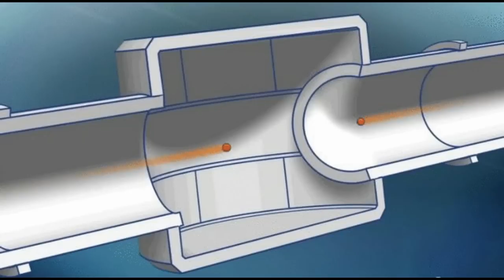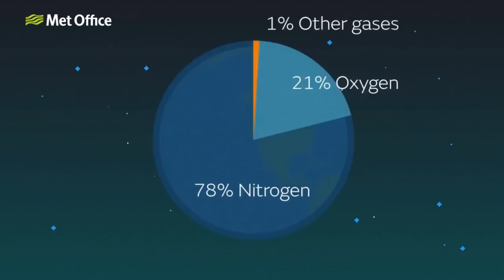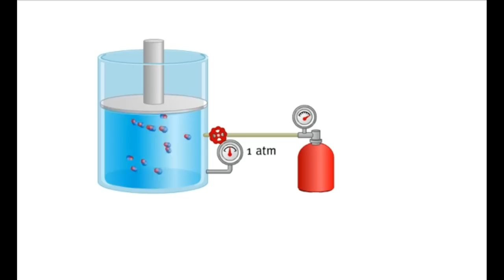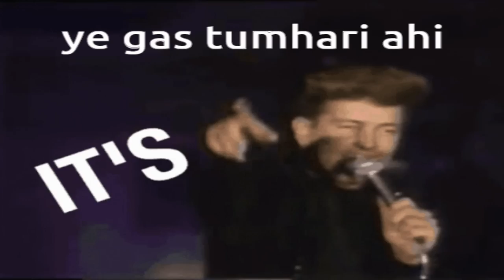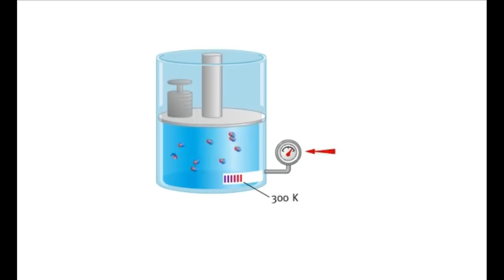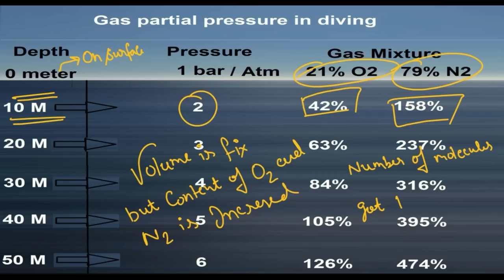Partial pressure by john Dalton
About video :- Partial pressure by john Dalton
Important links- Partial pressure by john Dalton
Favorite books-
Particle physics